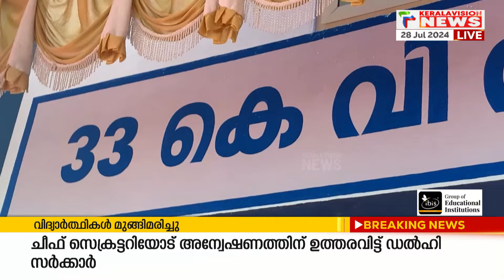"സംസ്ഥാനത്തുടനീളം കാലവര്‍ഷത്തില്‍ തകര്‍ന്ന വൈദ്യുതി ലൈനുകള്‍ അതിവേഗം പുനസ്ഥാപിക്കും"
സംസ്ഥാനത്തുടനീളം ഉണ്ടായ ശക്തമായ കാലവര്‍ഷത്തില്‍ തകര്‍ന്ന വൈദ്യുതി ലൈനുകള്‍ അതിവേഗം പുനസ്ഥാപിക്കുമെന്നും ജീവനക്കാര്‍ രാപകല്‍ ഇല്ലാതെ വൈദ്യുതി തടസം ഉണ്ടാവാതിരിക്കാനുള്ള ശ്രമത്തിലാണെന്നും വൈദ്യുതി മന്ത്രി കെ കൃഷ്ണന്‍കുട്ടി. തൃശൂര്‍ തുമ്പൂര്‍ 33 കെ.വി സബ്‌സ്റ്റേഷന്‍ ഉദ്ഘാടനം നിര്‍വഹിക്കുകയായിരുന്നു മന്ത്രി.

About COA